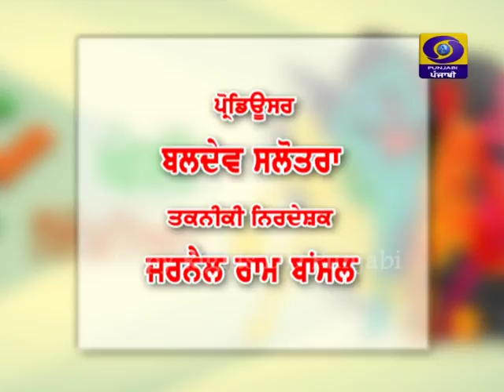Cultural Unity | Latest Show 2018 | DD Punjabi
ਵਿਸ਼ਾ -ਸੱਭਿਆਚਾਰਕ ਏਕਤਾ ਦਿਵਸ